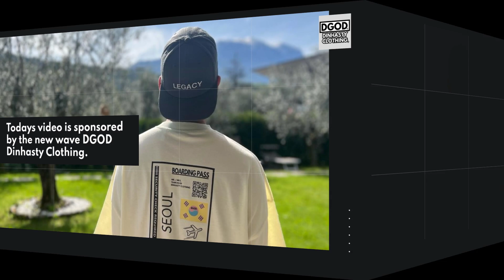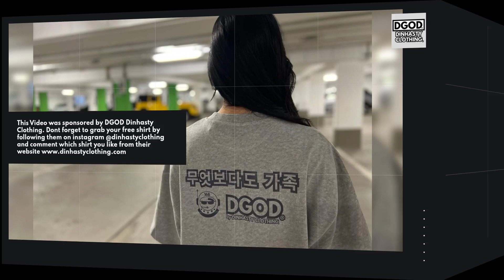빌리 Billlie CONFIRMS their FIRST World Tour - START in MUNICH, Germany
In todays video we are going to talk about: Billlie CONFIRMS their FIRST World Tour - START in MUNICH, Germany